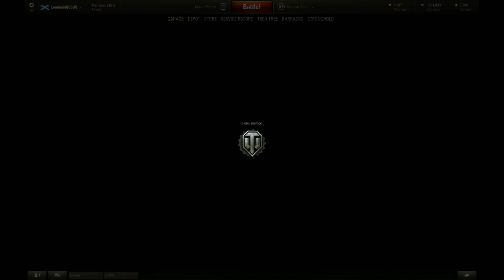[ENG] World of Tanks 9.10